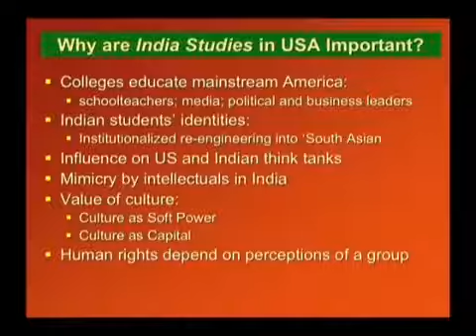03 Imprtance Of India Studies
Shri Rajiv Malhotra explains why India studies in USA is important for India.